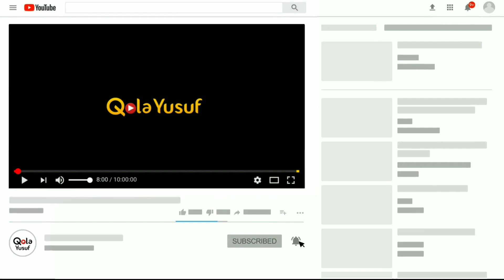Mitsubishi Xpander Facelift 2020 Tipe Sport Terbaru - Mitsubishi Indonesia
Untuk Informasi Harga dan Pemesanan Hubungi :
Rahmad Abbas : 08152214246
Sales Mitsubishi Banjarmasin
PT. Barito Berlian Motor

Harga Mitsubishi Xpander Facelift 2020 di Banjarmasin
Xpander Sport A/T : Rp.277.800.000
Xpander Sport M/T : Rp.267.800.000

Mitsubishi Xpander Facelift 2020 mendapatkan Perubahan Baru untuk Tipe Xpander Ultimate, Sport dan Exceed meliputi :
Perubahan Xpander Facelift 2020 Exterior
1. New LED Headlamp
2. New Front Grille and Dynamic Shield Design
3. New Design 16-inch Two Tone Alloy Wheel
4. New Rear Window Defogger
5. New Shark Fin Antenna
Perubahan Xpander Facelift 2020 Interior
1. New 7-inch Audio Head Unit with Smartphone Connectivity (Ultimate & Sport)

Dan beberapa perubahan garnis di bagian interior dan jok untuk tipe Sport.

Dan silahkan di komentari

Terimakasih

Salam,
Qola Yusuf
Follow IG kami @qolayusuf

Melayani Penjualan Wilayah Kalimantan Selatan dan Kalimantan Tengah.
Banjarmasin, Banjarbaru, Martapura, Tanah Laut, Tanah Bumbu, Marabahan, Rantau, Kandangan, Barabai, Amuntai dan Tanjung, Palangkaraya, Kapuas, Pulang Pisau, Sampit, Pangkalan Bun.

Perangkat yang saya gunakan untuk membuat video ini Pocophone F1 6/128 GB (by Xiaomi)

Dealer Mitsubishi Banjarmasin
Jl. A. Yani No.Km.22, Landasan Ulin Utara, Liang Anggang, Kota Banjar Baru, Kalimantan Selatan 70723